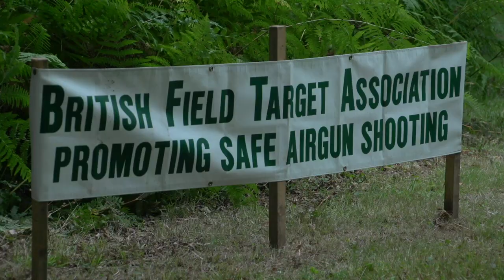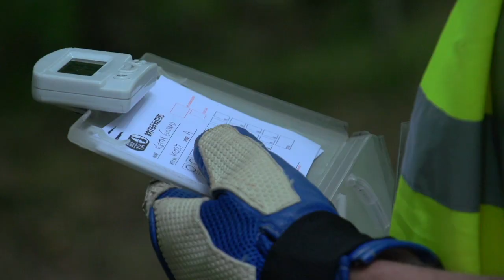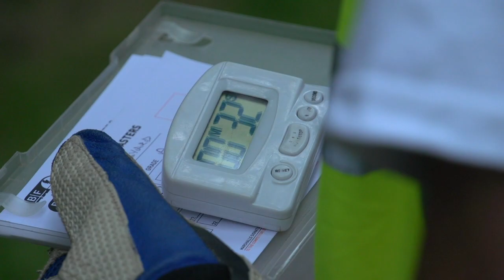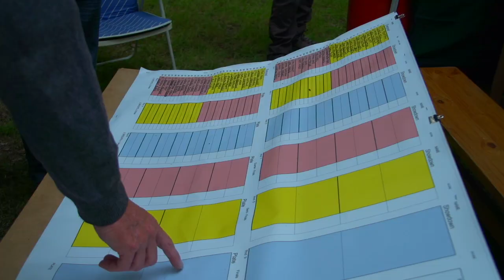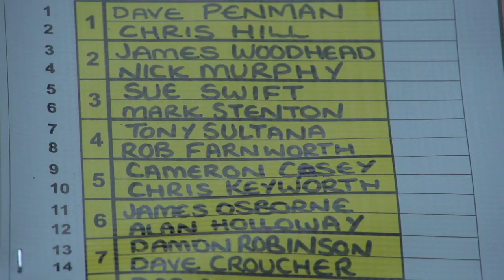The British Field Target Association Masters 2013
With the World Field Target Federation Championship 2013 just around the corner in Ebern, Germany, Team Wild's field target expert shooter John Costello's eager to try his Steyr LG110 out at the British Field Target Association Masters. Up against world class shooters of the likes of Andy Calpin and Jack Harris, John knows he's got tough competition!